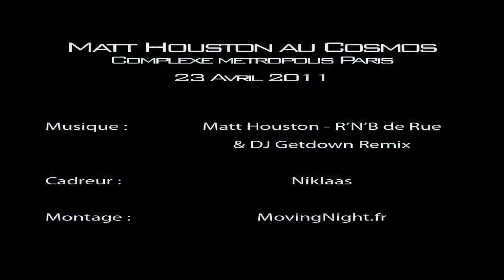AFTERFILM : MATT HOUSTON en SHOWCASE @ COSMOS [23/04/2011]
AFTERFILM OFFICIEL : MATT HOUSTON en SHOWCASE
Samedi 23 Avril 2011 @ COSMOS

Production : MovingNight